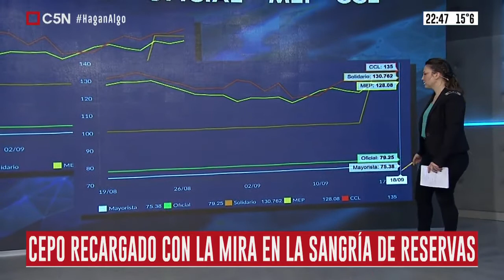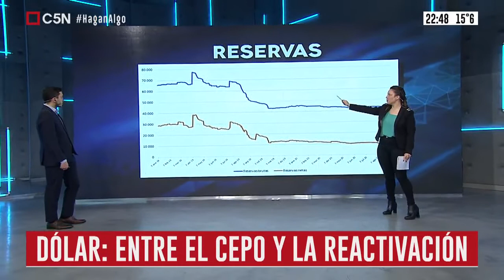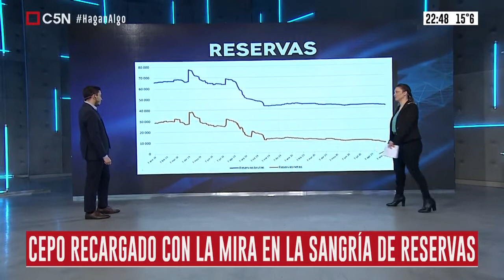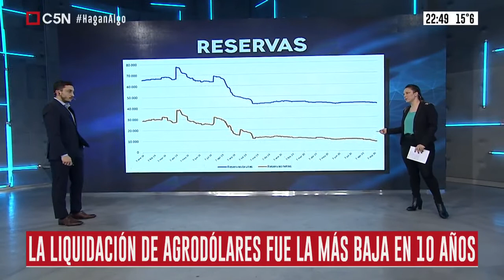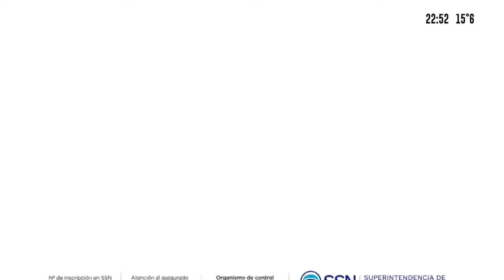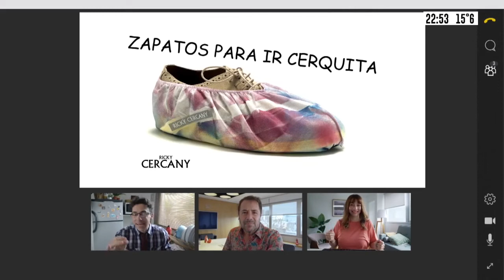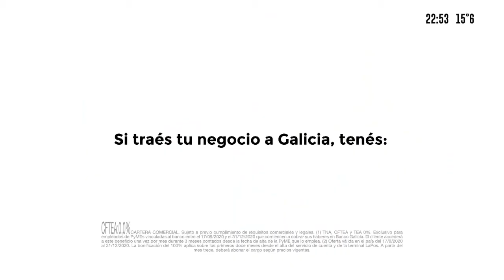¿Argentina Qué va pasar con el dólar?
C5N